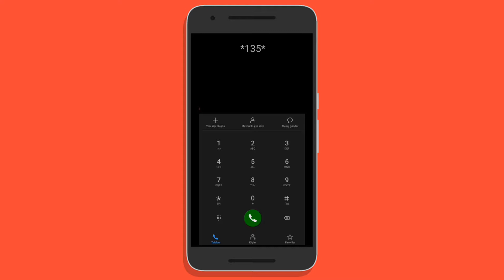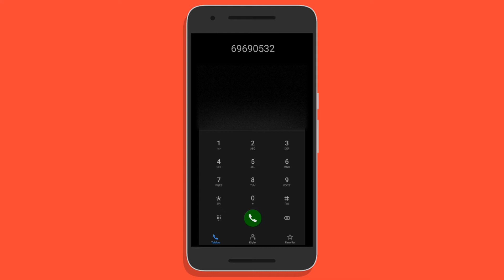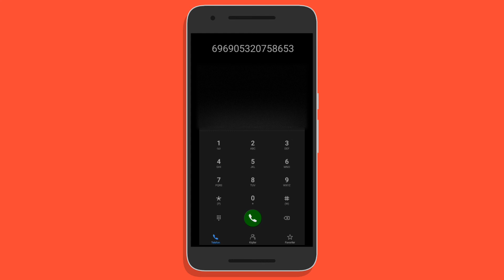Türktelekom'da Ödemeli Arama Nasıl Yapılır ?